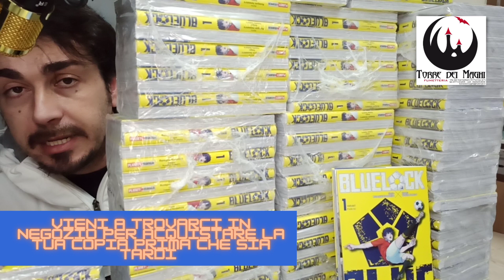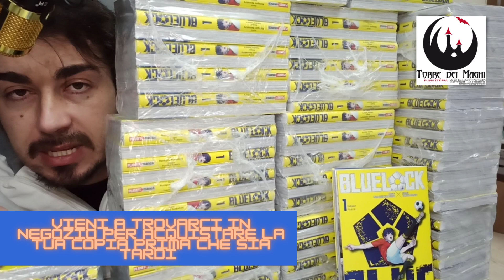Blue Lock 1 variant limited edition finalmente disponibile Torre dei Maghi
eccolo qui il fumetto più chiacchierato del mese disponibile ovviamente su